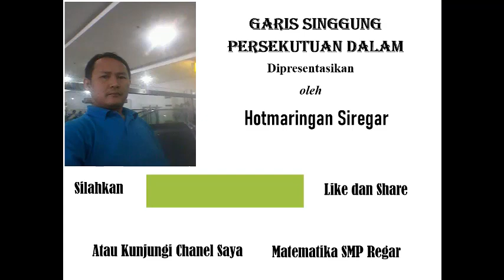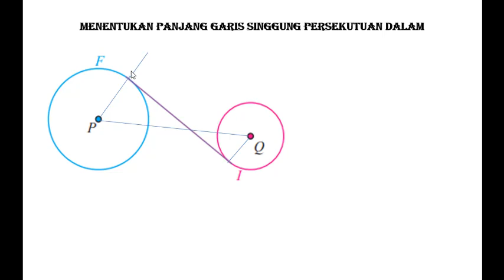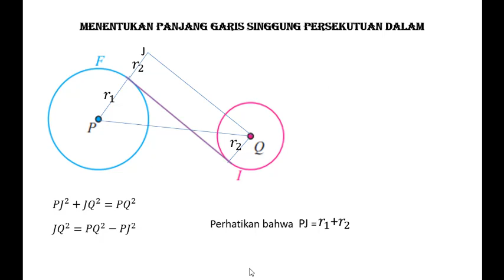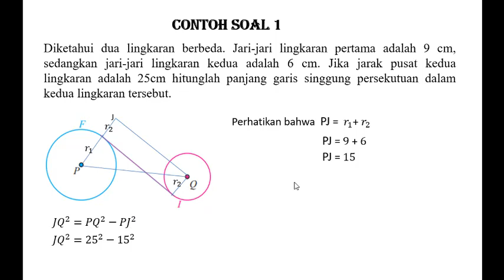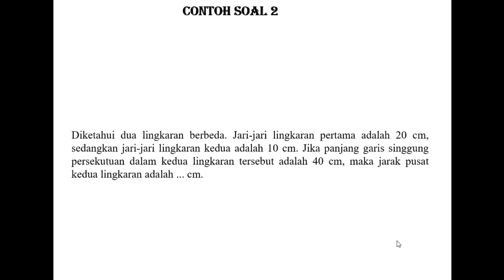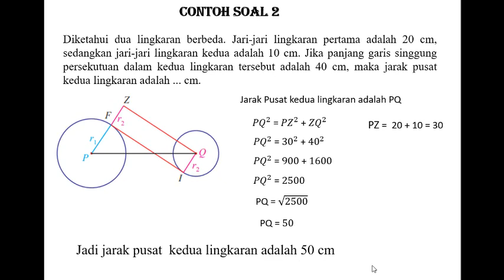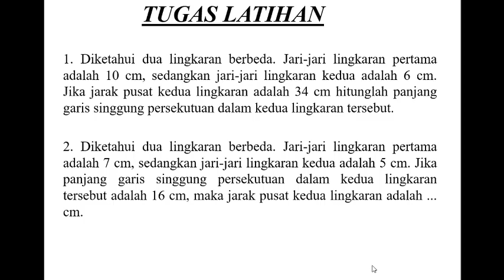Belajar Matematika SMP